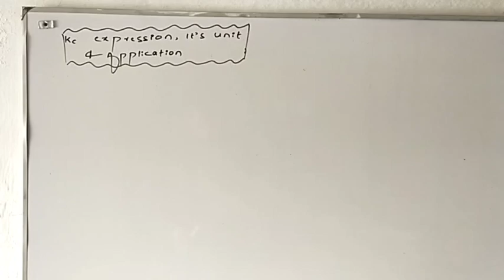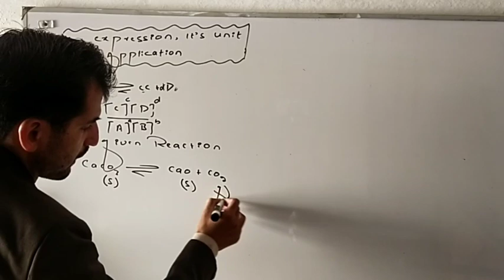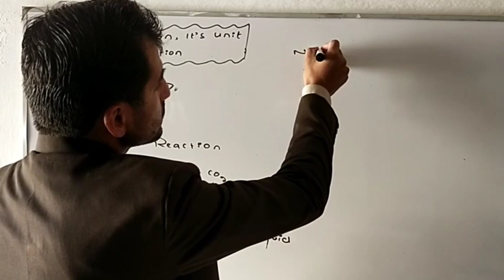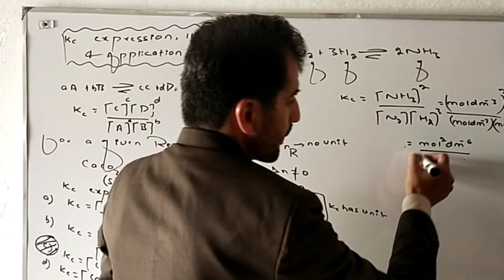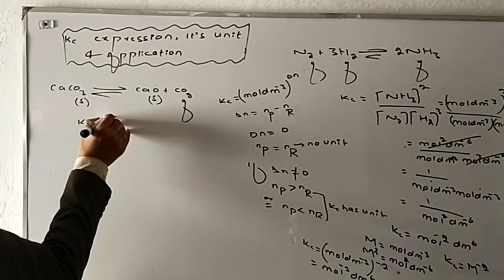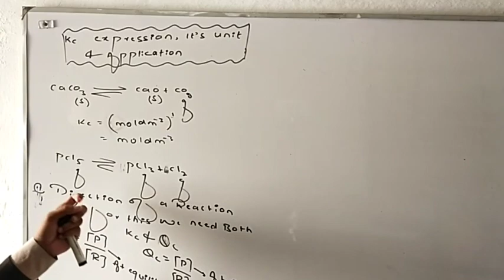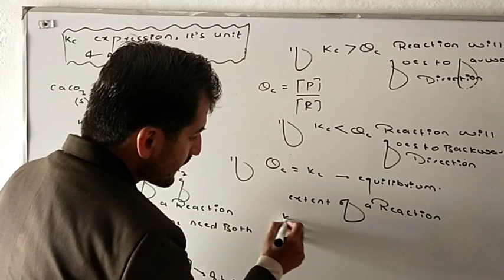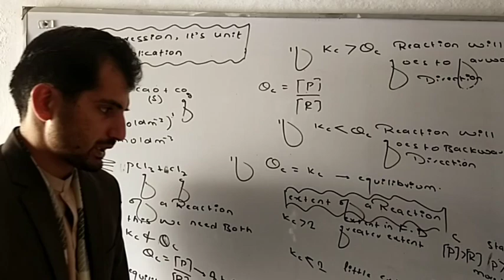Kc expression,unit of kc and it's application